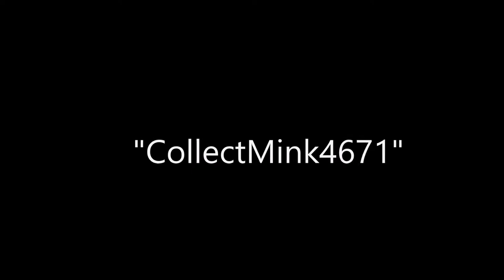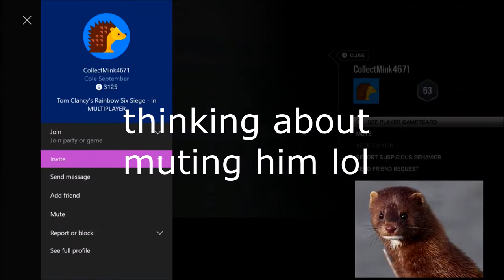A Mink Plays Rainbow Six Siege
We played with this "CollectMink4671" and it was SOO much fun playing ranked with him. lol jk..

Hope you enjoy this terrible video lol